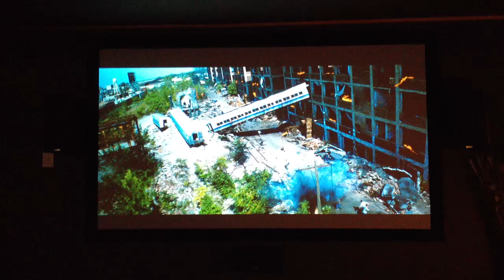Epson 8700 UB Transformers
I gave up my sharp lcd 52 " , for My Epson 8700 ub 100 " screen . Nice !